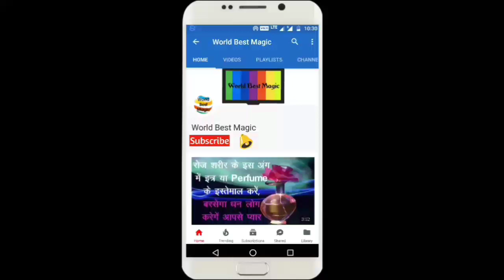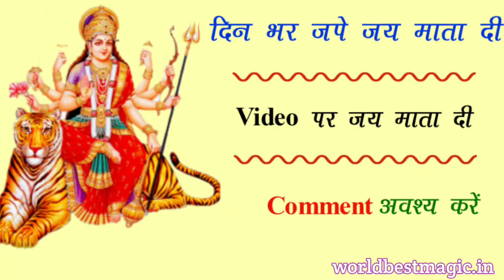धनतेरस के दिन भूलकर भी ना खरीदें ये 5 चीजें, Dhanteras Par Kya Na Kharide | Dhanteras 2023